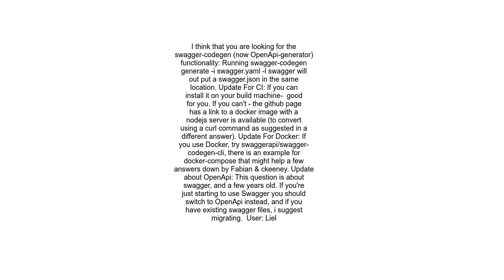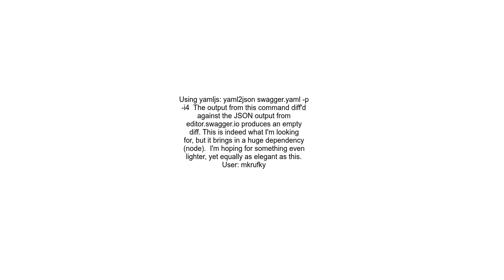Converting a Swagger YAML file to JSON from the command line